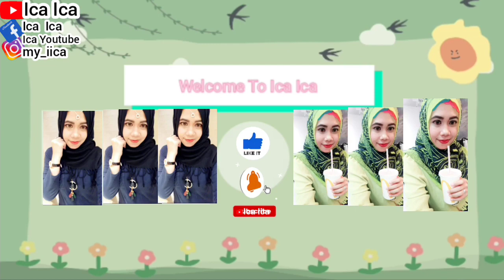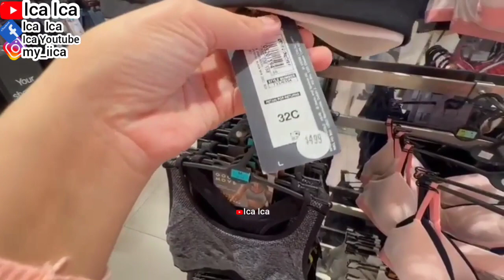MARKS & SPENCERS UNDERWEAR BRAS NEW COLLECTIONS IN SUMMER CHECK AT M&S COLLECTIONS STORE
MARKS & SPENCERS UNDERWEAR
REVIEW ACCESSORIES
KALUNG GELANG CINCIN
PAPRIKA BAG HAUL
PAPRIKA BAG UNBOXING
PAPRIKA BAG REVIEW
SHOPPING IN PAPRIKA OUTLET
TAS PAPRIKA ASMR
UNIQLO BAG TAS UNIQLO
SHOPPING IN PAPRIKA BAG
SHOPPING IN H&M BUYING H&M BAG
SHOPPING IN MANGO BUYING MANGO BAG
SHOPPING IN CHARLES & KEITH BUYING CK BAG
SHOPPING IN ZARA BUYING ZARA BAG
SHOPPING IN H&M SHOPPING VLOG
SHOPPING IN UNIQLO
SHOPPING TIME IN GU MALL
SHOPPING HAUL
SHOPPING OUTFITS
SHOPPING VLOG
SHOPPING TIME
COACH BAG SHOPPING IN COACH BAG
PREMIUM BAG
TAS PREMIUM
TAS COACH
UNBOXING KOPER
UNBOXING SUITCASES
UNBOXING GU BAG
MANGO BAG
MARC JACOBS BAG
WHAT'S IN MY BAG OF THE MONTH
WHAT'S IN MY BAG OF THE YEAR
TRAVEL BAG ESSENTIAL
AMERICAN EAGLE OUTFITTERS BAG
PRADA BAG
COACH BAG
COACH BAG
PREMIUM BAG
TAS PREMIUM
TAS COACH
UNBOXING MOBILEPHONE
MOBILEPHONE
WALKING TOUR
HOLIDAYS VLOG
TRAVEL VLOG
TRAVELING VLOG
HOME TOUR
HOUSES TOUR
SAFETY WALK
BUILDING TOUR
BUS TOUR
TRAINS TOUR
HOLIDAYS VLOG
VACATION TIME
LIBURAN LOW BUDGET
HOTEL TOUR
APARTMENT TOUR
KOREAN FOOD
CHINA HONG KONG
RESTAURANT SINGAPORE
RESTAURANT MACAU
RESTAURANT INDONESIA
RESTAURANT MALAYSIA
RESTAURANT THAILAND
RESTAURANT AUSTRALIA
RESTAURANT FAIRWOOD
RESTAURANT STARBUCKS
RESTAURANT MCDONALD'S
RESTAURANT KFC
RESTAURANT PHILIPPINES
RESTAURANT TAIWAN
INDONESIAN FOOD
THAILAND FOOD
JAPANESE FOOD
CHINESE FOOD
SINGAPORE FOOD
TAIWAN FOOD
HONG KONG FOOD
KOREAN FOOD
MALAYSIA FOOD
PHILIPPINES FOOD
AMERICAN FOOD
ITALIAN FOOD
MACAU FOOD
VIETNAM FOOD
INDIAN FOOD
ARABIC FOOD
RESEP AYAM ASAM PEDAS
SHOPPING HAUL
SHOPPING OUTFITS
SHOPPING VLOG
SHOPPING TIME
COACH BAG
PREMIUM BAG
TAS PREMIUM
TAS COACH
UNDERWEAR FOR WOMEN
UNDERWEAR FOR MEN
UNDERWEAR FOR SPORTS
BAJU OLAHRAGA
CELANA DALAM WANITA
BRA SPORTS